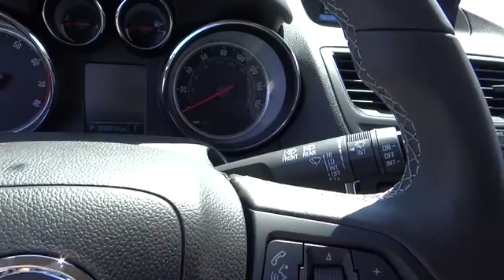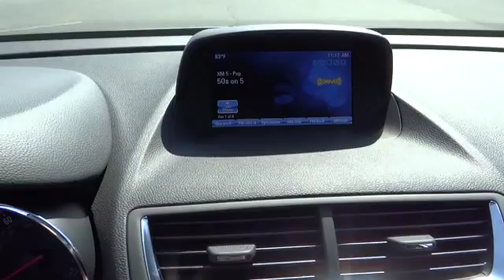2015 Buick Encore For Sale Columbus, Zanesville, Newark, OH Coughlin Newark NB1510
2015 Buick Encore
2015 Buick Encore FWD 4dr - Stock#: NB1510 - VIN#: KL4CJASB5FB208302